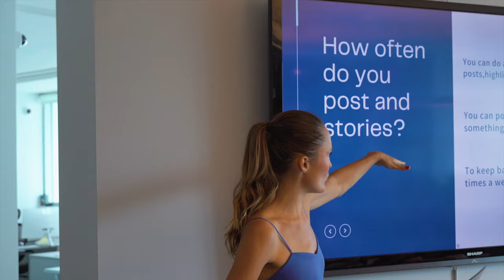Unforgettable weekend in Miami under the auspices of FP Models! Posing and photoshoot of our models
In this video, we have selected the highlights from the model weekend in exotic Miami. Trainings in a comfortable relaxed atmosphere with the best coaches in the fashion industry, live communication with like-minded people, photoshoots in the most extravagant outfits, and of course, stunningly beautiful nature...

FP Models agency organizes such events for their students and clients quite often, so if you want to take part and improve your posing skills, please get in touch. Model weekends are a great opportunity to combine a pleasant pastime with benefits for personal development. Immerse yourself in the world of fashion and meet other enthusiasts and creatives!
FP Models is a professional modeling agency and academy based in Dubai with branches in New York and Kyiv.

FP Models works only with high quality models (female & male models, plus size, petite, curvy, age models, influencers (Instagram), kids and teenagers). In addition, we own a Model Academy where we teach aspiring models the fundamentals of modeling and social media influencing and blogging.

✅ Our graduate models work with such brands as L'Oreal, Harpers Bazaar, Vans, L'Officiel, Gucci, D&G ❗️